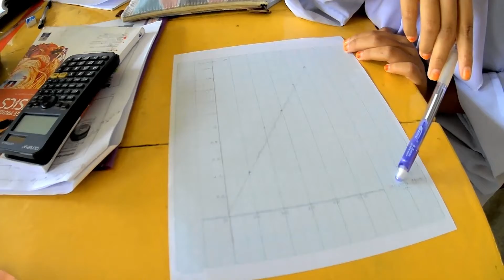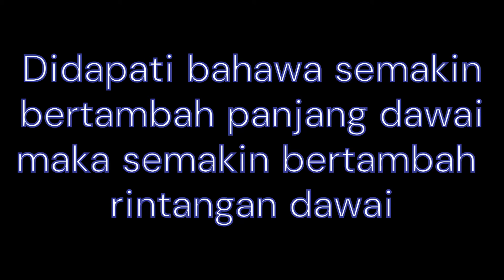HUBUNGAN ANTARA PANJANG DAWAI DENGAN RINTANGAN DAWAI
FIZIK TINGKATAN 5
BAB 3 : ELEKTRIK
Murid-murid kelas 5 Ibnu Batutta menjalankan eksperimen bagi mengkaji hubungan diantara panjang dawai dengan rintangan dawai.